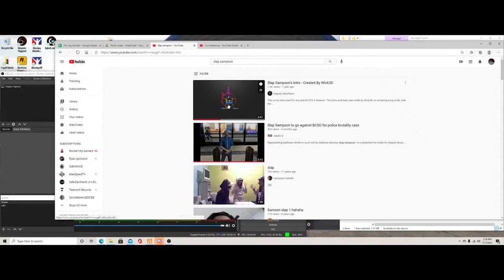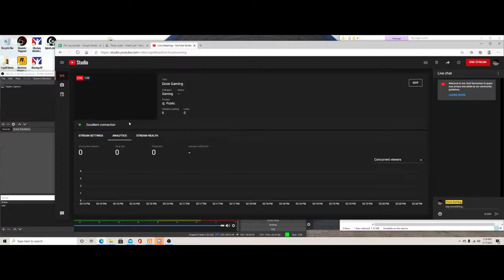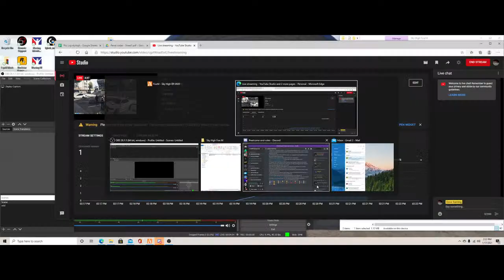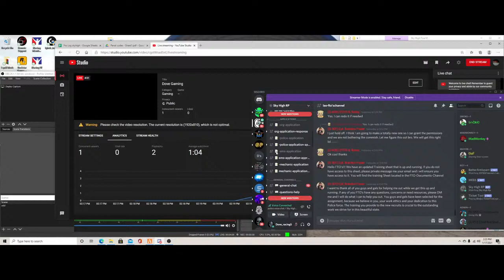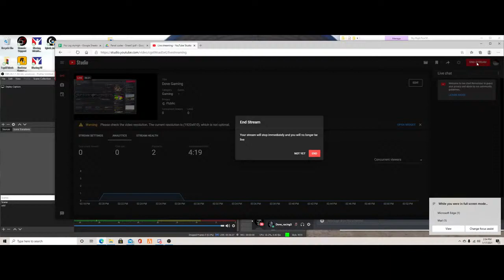Dove Gaming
Gaming Channel Iracing Gta Rol play and more